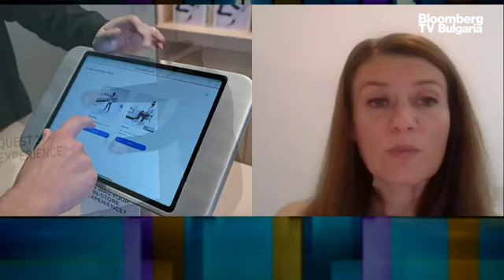Инвеститори зареждат колективен иск срещу Intel заради подвеждащи данни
Акционери са завели иск срещу технологичния гигант Intel във федералния съд в Сан Франциско. Те твърдят, че компанията нарочно е прикрила проблеми, които са я накарали да публикува слаби резултати, да съкрати работни места и да преустанови изплащането на дивидента си. Това е довело до намаляване на нейната пазарна капитализация с над 32 млрд. долара за ден. Това коментира Елена Кирилова, технологичен редактор на Investor.bg, в предаването "Бизнес старт" с водеща Роселина Петкова.

Колективният иск срещу Intel, който е и срещу главния изпълнителен директор Пат Гелсингер и главния финансов директор Дейвид Зинснър, е заведен във федералния съд в Сан Франциско.